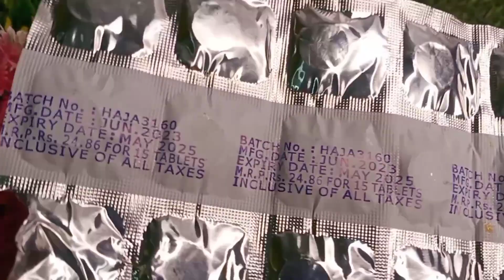1रुपए की ये गोली चेहरे के दागधब्बे,पिगमेंटेशन,झुरिया,एक्ने,सनटैन सब को ख़तम कर चेहरा गोरा बना देगी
1रुपए की ये गोली चेहरे के दागधब्बे,पिगमेंटेशन,झुरिया,एक्ने,सनटैन सब को ख़तम कर चेहरा  गोरा बना देगी